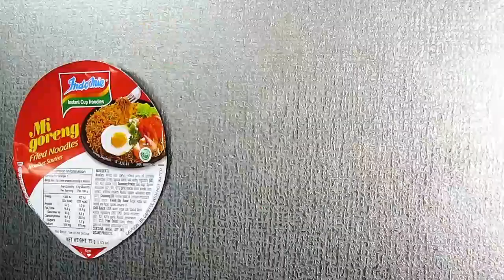No.6684 Indomie (Indonesia) Mi Goreng Fried Noodles (Cup, Export Product)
Indofood (Indonesia)
日本語字幕あり。Japanese subtitles available.